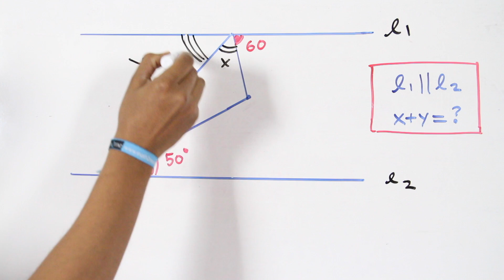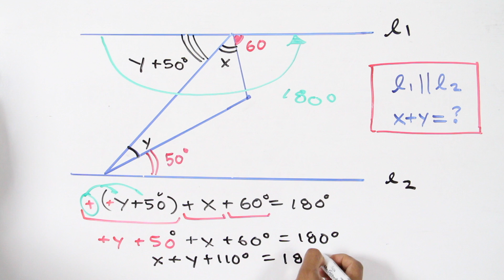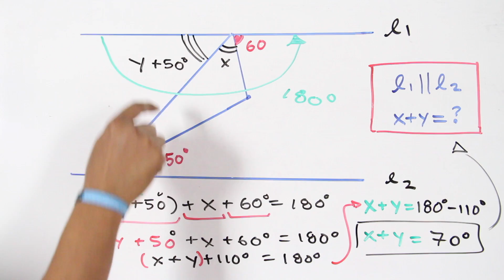ÁNGULOS entre LÍNEAS PARALELAS con ecuaciones │ ejercicio 1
José Andalón explica como resolver un ejercicio sobre ángulos entre líneas paralelas que forma una ecuación.

QUIERES MANDAR TUS DUDAS DE MATEMÁTICAS POR CHAT A MATH2ME, te invitamos a descargar Qbit.

CONTACTO